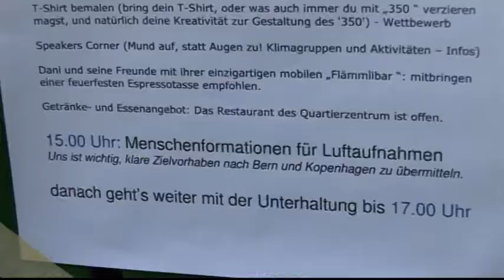350.org event in Zurich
350.org Event 24.October 2009 in Bäckeranlage, Zurich, Switzerland.